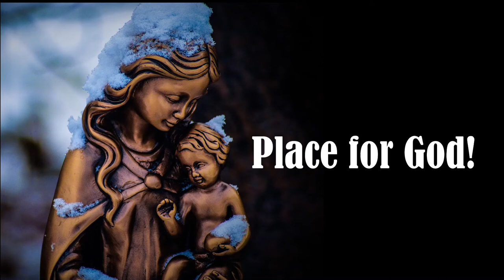B. Advent 4 - English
2 Samuel 7:1-11, 16
7:1 Now when the king was settled in his house, and the LORD had given him rest from all his enemies around him,

7:2 the king said to the prophet Nathan, "See now, I am living in a house of cedar, but the ark of God stays in a tent."

7:3 Nathan said to the king, "Go, do all that you have in mind; for the LORD is with you."

7:4 But that same night the word of the LORD came to Nathan:

7:5 Go and tell my servant David: Thus says the LORD: Are you the one to build me a house to live in?

7:6 I have not lived in a house since the day I brought up the people of Israel from Egypt to this day, but I have been moving about in a tent and a tabernacle.

7:7 Wherever I have moved about among all the people of Israel, did I ever speak a word with any of the tribal leaders of Israel, whom I commanded to shepherd my people Israel, saying, "Why have you not built me a house of cedar?"

7:8 Now therefore thus you shall say to my servant David: Thus says the LORD of hosts: I took you from the pasture, from following the sheep to be prince over my people Israel;

7:9 and I have been with you wherever you went, and have cut off all your enemies from before you; and I will make for you a great name, like the name of the great ones of the earth.

7:10 And I will appoint a place for my people Israel and will plant them, so that they may live in their own place, and be disturbed no more; and evildoers shall afflict them no more, as formerly,

7:11 from the time that I appointed judges over my people Israel; and I will give you rest from all your enemies. Moreover the LORD declares to you that the LORD will make you a house.

7:16 Your house and your kingdom shall be made sure forever before me; your throne shall be established forever.

Luke 1:46b-55
1:46b "My soul magnifies the Lord,

1:47 and my spirit rejoices in God my Savior,

1:48 for he has looked with favor on the lowliness of his servant. Surely, from now on all generations will call me blessed;

1:49 for the Mighty One has done great things for me, and holy is his name.

1:50 His mercy is for those who fear him from generation to generation.

1:51 He has shown strength with his arm; he has scattered the proud in the thoughts of their hearts.

1:52 He has brought down the powerful from their thrones, and lifted up the lowly;

1:53 he has filled the hungry with good things, and sent the rich away empty.

1:54 He has helped his servant Israel, in remembrance of his mercy,

1:55 according to the promise he made to our ancestors, to Abraham and to his descendants forever."

Luke 1:26-38
1:26 In the sixth month the angel Gabriel was sent by God to a town in Galilee called Nazareth,

1:27 to a virgin engaged to a man whose name was Joseph, of the house of David. The virgin's name was Mary.

1:28 And he came to her and said, "Greetings, favored one! The Lord is with you."

1:29 But she was much perplexed by his words and pondered what sort of greeting this might be.

1:30 The angel said to her, "Do not be afraid, Mary, for you have found favor with God.

1:31 And now, you will conceive in your womb and bear a son, and you will name him Jesus.

1:32 He will be great, and will be called the Son of the Most High, and the Lord God will give to him the throne of his ancestor David.

1:33 He will reign over the house of Jacob forever, and of his kingdom there will be no end."

1:34 Mary said to the angel, "How can this be, since I am a virgin?"

1:35 The angel said to her, "The Holy Spirit will come upon you, and the power of the Most High will overshadow you; therefore the child to be born will be holy; he will be called Son of God.

1:36 And now, your relative Elizabeth in her old age has also conceived a son; and this is the sixth month for her who was said to be barren.

1:37 For nothing will be impossible with God."

1:38 Then Mary said, "Here am I, the servant of the Lord; let it be with me according to your word." Then the angel departed from her.

Photos from MirelaSchenk , Shahid Abdullah  Lars_Nissen, Anuja Tilj, dokumol and by Luis Quintero of Pixabay